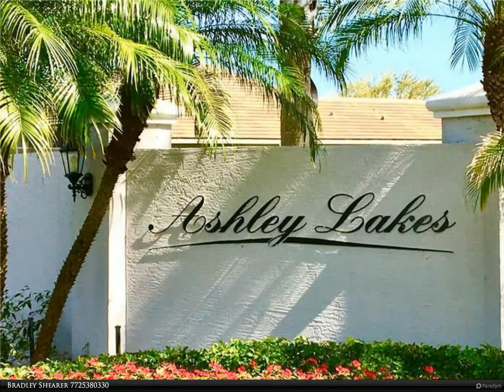Berkshire Hathaway HomeServices Florida Realty - 4375 65th Drive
Opportunity to choose the builder for your dream home in beautiful, gated Ashley Lakes, a deed restricted community of 36 homesites. Easy access north/south via 66th Avenue.

Bradley Shearer
Berkshire Hathaway HomeServices Florida Realty